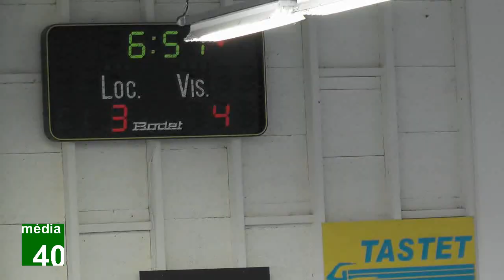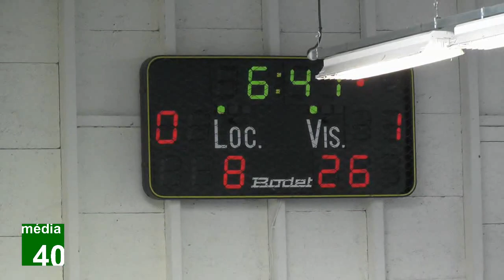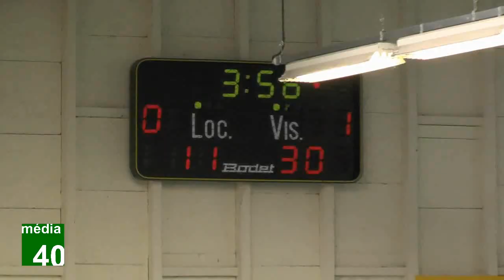DF4 - US St Cricq vs St Médard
1er match à domicile de l'USSC pour le retour d'une équipe filles reconstituée à St-Cricq après 5 saisons d'absence ! Brassage D3/D4 contre St-Médard 2